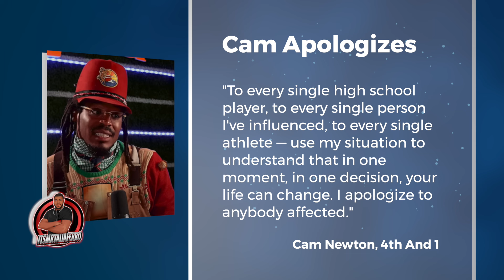Cam Newton Apologizes For His Involvement In Atlanta Scuffle, "It Should Have Ended With Words"FERRO